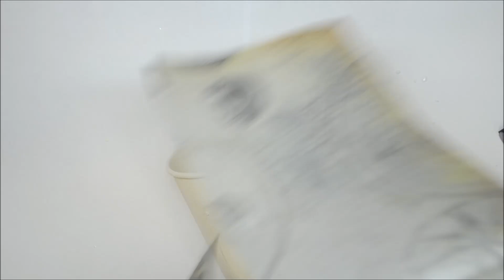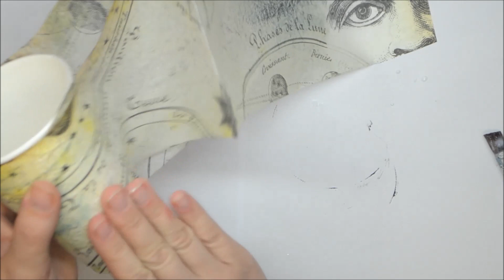Finnabair YouTube HOP - ART TO GO - Altered Coffe to go Cup - Aleksandra Mihelic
Welcome to Finnabair Team YouTube HOP - ART TO GO!

We want to invite you to an amazing journey through the video tutorials. You’ll find here many beautiful projects, tips & tricks, brilliant ideas and a little bit of magic. Every designer made a special project just for this HOP, just for you. We hope that you will be inspired by this artworks and make your own beautiful creations!

*** Everything you need to do is: ***
* leave a comment in every video
* you have time until 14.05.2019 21:00 GMT

Please give us a little love, let us know, what do you like? Maybe you learn something new? Discover new techniques or products? We want to know! 🙂

*** PRIZES ***
Follow all the steps and you may be the lucky winner of one of the prizes: surprise PRODUCT PACKS sponsored for you by Prima Marketing and Finnabair herself. There are 3 packs to win from each sponsor so don’t miss your chance!

Here you have all the videos, enjoy the journey!

Material used for this project:
- Prima - Art Basics - Heavy Gesso - Black
- Prima - Art Basics - Heavy Gesso White
- Prima - Art Basics - 3D Matte Gel
- Prima - Art Basics - Soft Matte Gel
- Prima - Art Extravagance - Texture fantasy - Old Walls
- Prima - Finnabair Tissue Paper - Solar
- Prima - Art Alchemy - Mettalique Wax - Antique Gold
- Prima - Finnabair - Mechanicals - Scrapyard Butterflies
- Prima - Finnabair - Mechanicals - Antique Labels
- Prima - Finnabair - Mechanicals - Machine parts
- Prima - Finnabair - Mechanicals - Tin Hearts